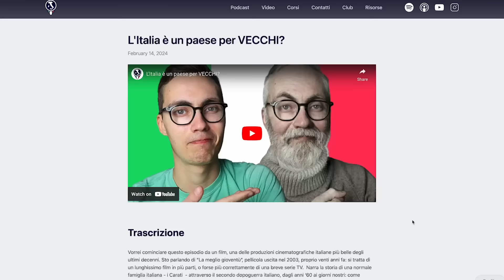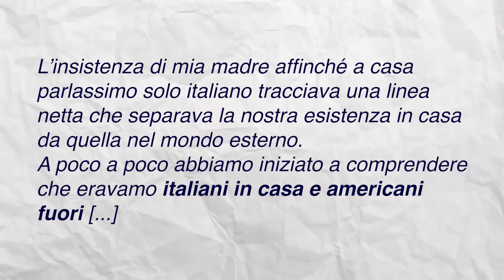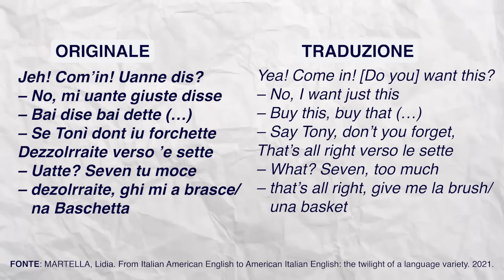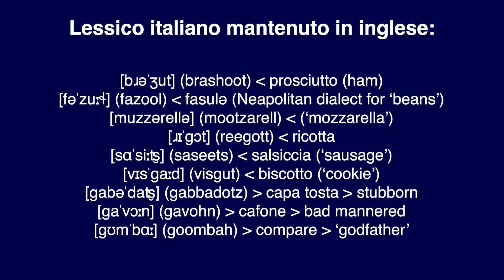L'ITALOAMERICANO 🇮🇹🇺🇸: come parlavano gli italiani negli USA?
Come parlavano gli immigrati italiani negli Stati Uniti? E i loro discenti? Esiste una lingua "italoamericana"?

🎁 Scarica il mio ebook gratuito! "Come raggiungere un livello avanzato in italiano!
🔵 Episodio collegato a questo video di Tre Parole, il mio podcast di approfondimento (PI Club)

🎁Scarica l'ebook gratuito '50 modi di dire che usiamo in italiano tutti i giorni'

00:00 introduzione
2:15 Gli italiani negli Stati Uniti
3:55 Fedeltà linguistica
8:54 Fenomeni dell'italoamericano
14:47 Le tracce nell'inglese dei discendenti
17:40 Conclusione